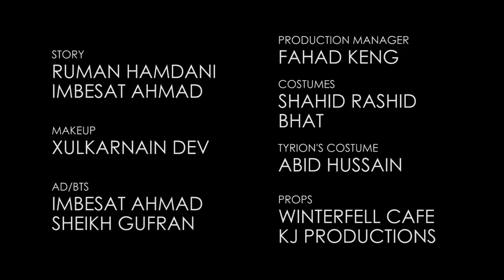The Cure - Game of Thrones Kashmiri Tribute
Earlier this year we got together with musicians Sufiyan, Hujat and Zakir to create a tribute to Game of Thrones. We're huge fans of the series and this is our love letter to it. The track uses Kashmiri instruments like Rabab and No't creating a kashmiri rendition of the main theme composed by Ramin Djawadi.

The characters in the video are inspired from the characters in the series.

Main Game of Thrones theme by Ramin Djawadi. Mausam and Escape score by A R Rahman. This is a fan film, no infringment intended.

Director - Ruman Hamdani
DOP - Xulkarnain Dev & Ruman Hamdani

Track - Sufiyan Malik (rabab), Hujat Kirmani (piano) & Zakir Bakshi
(No't & Guitar)

Composed by Sufiyan Malik
Mixing/Mastering - Hujat Kirmani

Editing - Ruman Hamdani
Story - Ruman Hamdani & Imbesat Ahmad

Cast - Muazzam Bhat, Yousuf Gul Dev, Sheikh Neelofar, Tariq Ahmed Mir, Imbesat Ahmad, Mosin Sheikh and Faheem Yousuf.

BTS - Sheikh Gufran and Imbesat Ahmad

Shot in Gulmarg, Kashmir.
Shot on a Nikon D750 with various lenses.